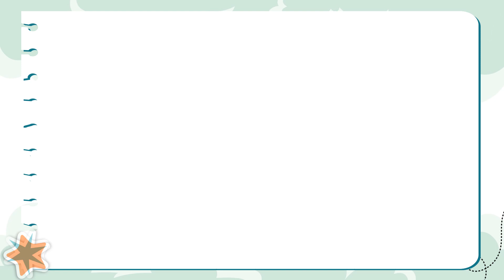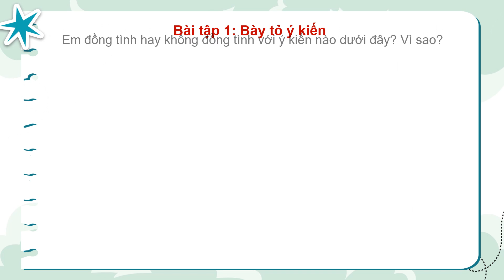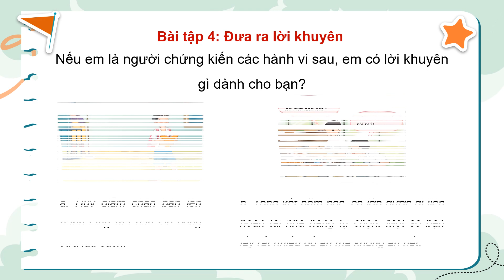Giáo án powerpoint Bài 1: Biết ơn người lao động | GA điện tử Đạo đức 4 Kết nối tri thức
Phía trên là giáo án Powerpoint hay còn gọi là giáo án điện tử, giáo án trình chiếu Bài 1: Biết ơn người lao động | Sách Đạo đức 4 Kết nối tri thức. Giáo án được làm với phong cách: hiện đại, đẹp mắt để tạo sự hứng thú cho học sinh.
Ngoài ra, chúng tôi có đầy đủ giáo án powerpoint các bài khác trong chương trình sách giáo khoa Đạo đức 4 Kết nối tri thức. Tin chắc rằng: Khi sở hữu bộ giáo án này, việc giảng dạy của thầy cô sẽ trở nên nhẹ nhàng và đạt hiệu quả tốt.